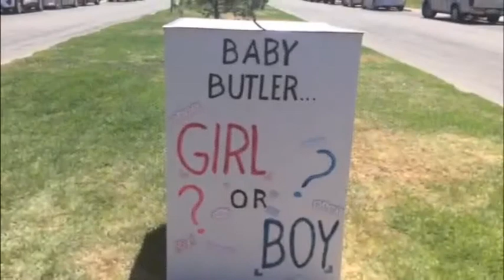Baby Butler Gender Reveal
Girl or Boy?  Find out here... (Make sure your sound is turned on!)